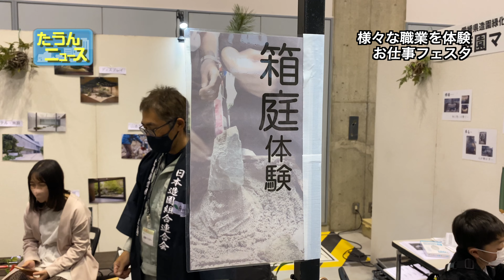【4K】たうんニュース2023年3月「お仕事フェスタ2023」